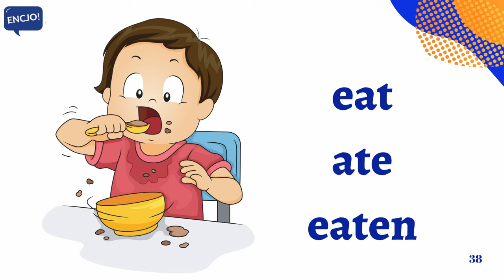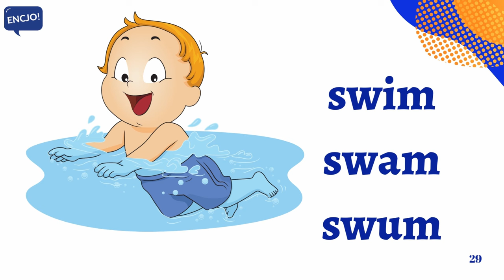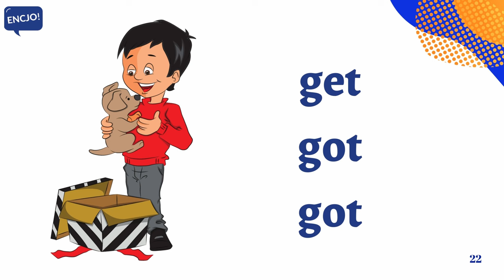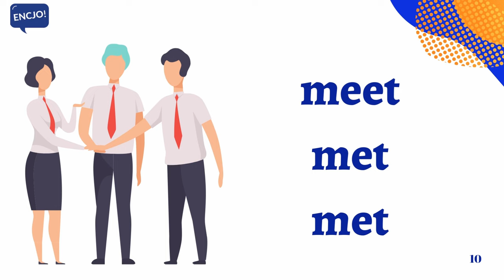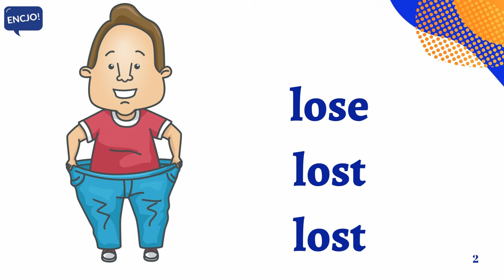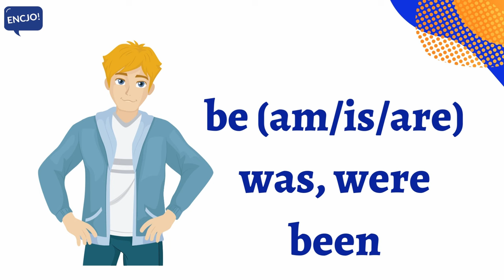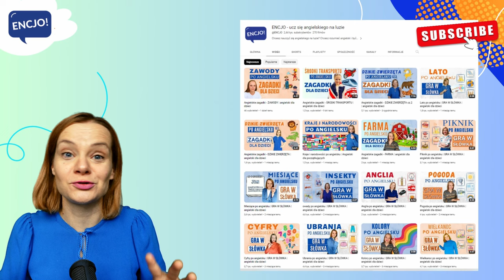angielskie czasowniki nieregularne | 3 formy + QUIZ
W filmie usłyszysz 40 czasowników nieregularnych. Są to podstawowe czasowniki, które zdecydowanie warto znać. Angielskie czasowniki nieregularne na pewno ułatwią Twoją codzienną komunikacje w języku angielskim.   Czasowniki powtarzaj w trakcie filmu dla lepszego utrwalenia. Zwróć uwagę na pisownię, ale żeby opanować wymowę - mów na głos. Odsłuchaj nagranie kilka razy, dzięki temu szybciej osłuchasz się z nowymi słowami. ZAPRASZAM DO OGLĄDANIA!

00:00 Jak się uczyć czasowników
01:28 Czasowniki nieregularne - wymowa i pisownia
05:33 Quiz